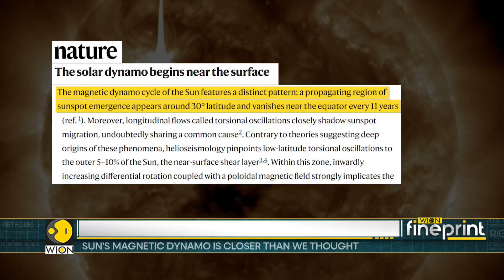Unveiling the origin of the sun's magnetic field | WION Fineprint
The world witnessed shimmering Northern Lights, unlike the name they were visible as far away as in the dark. While the solar storms didn't cause much damage except nudging some satellites a few hundred meters from their orbit the question of course is can we even predict them? Now a new study has thrown some exciting insights.